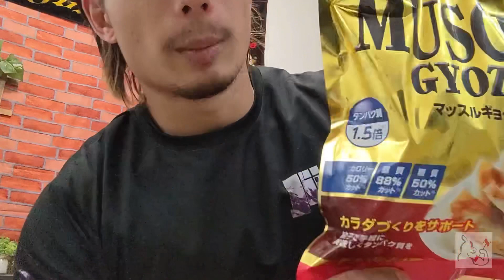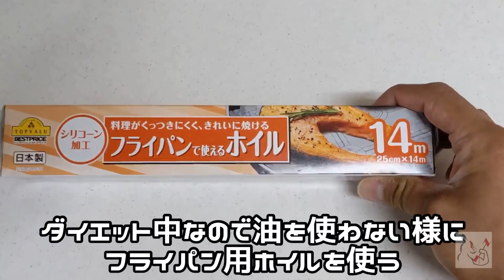美味しくダイエット！マッスルギョーザを食べてみたら最高過ぎた！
↓マッスルギョウザ